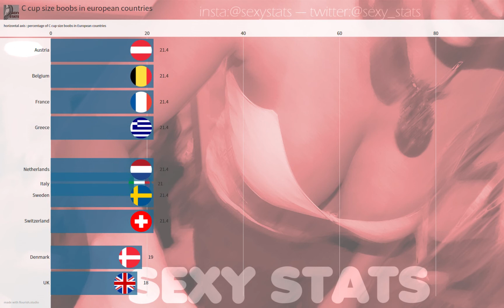Where to find C cup size boobs in Europe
If you like girls with the perfect bra size C like Anne Hathaway (who plays in BATMAN
,look at this video. You can choose your destination, selecting the European country with
the hight rate of C-cup boobs size girls. So where do you go Sweden , France , Italy Spain

MUSIC
extract of

modifications made : cropped, resize, colors modification ,filter(s) eventually added,
   added white rectangle